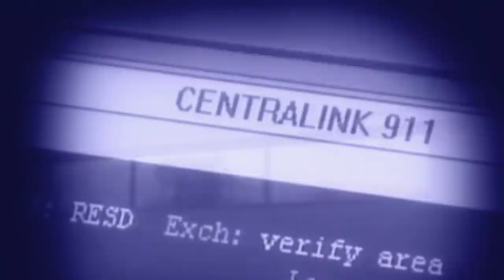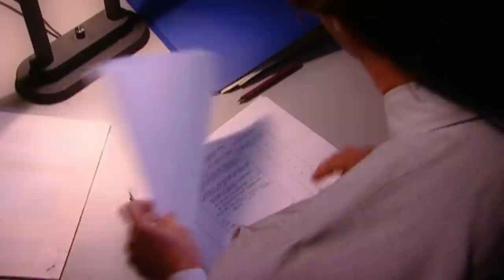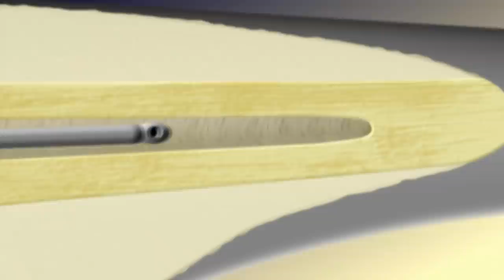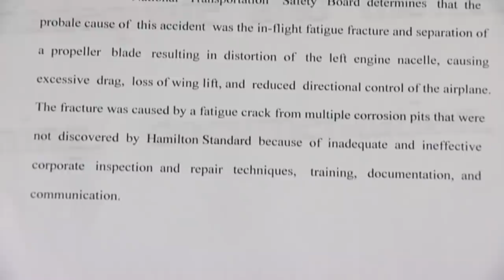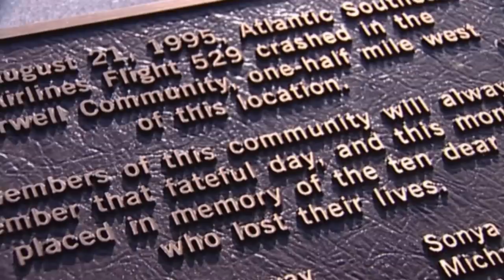Investigating The Crash On Board Flight 529 | A Wounded Bird | Mayday: Air Disaster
PART 2 | Rescue workers arrived to the scene late – air traffic controllers, preoccupied with handling the crisis, had failed to notify emergency services. The rescue workers were able to free the First Officer but the Captain perished in the blaze. Another ten passengers later died in hospital.

Federal aviation agencies wasted no time investigating the crash. It was discovered the propeller failure was caused by corrosion. They concluded that the crash, and the subsequent loss of lives, could have been avoided had a fatal flaw not been inadvertently covered up.

Season 2 Episode 2 "A Wounded Bird": Shortly after take off on board Flight 529, the engine was torn off from its mountings. The aircraft was flying on one wing! The pilots prepared for a crash landing and miraculously, all 29 passengers and crew survived the crash.